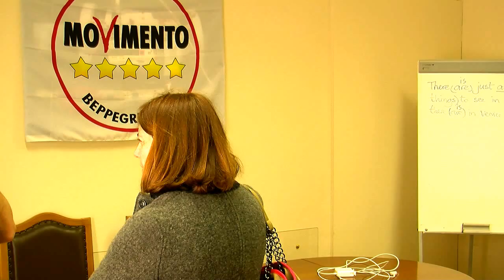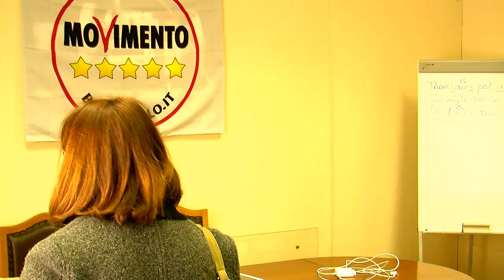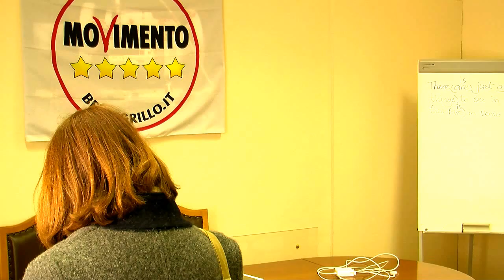Referendum 2.0 Conferenza Stampa M5S Milano - parte 5 di 5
Mattia Calise, Silvana Carcano e Livio Loverso presentano la delibera di iniziativa popolare finalizzata a introdurre nello statuto del Comune di Milano il referendum deliberativo e abrogativo senza quorum.

Perché è importante l'abolizione del quorum e l'introduzione dei referendum propositivi e abrogativi:

- l'istituto del referendum rappresenta un strumento efficace della democrazia diretta, capace di incidere, attraverso il parere espresso dai cittadini, in modo sostanziale sulle scelte della comunità locale, soprattutto quando l'esito della consultazione interviene direttamente ed efficacemente sulle questioni di interesse pubblico, come accade per i referendum propositivi e abrogativi che qui si intendono introdurre;
- stesso numero di sottoscrittori necessari per la presentazione dei referendum propositivi e abrogativi all'attuale referendum consultivo consentirà alla cittadinanza di accedere più facilmente agli strumenti di partecipazione diretta;
- l'abolizione del numero minimo di partecipanti alla consultazione (quorum), salvaguarderà l'istituto referendario dal rischio di astensione strumentale;